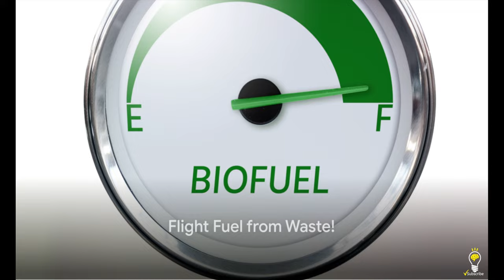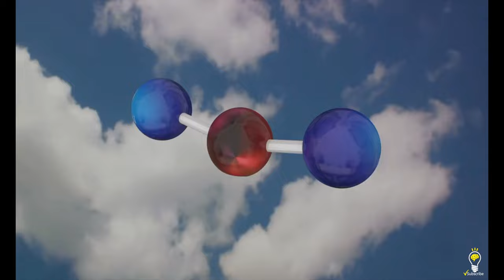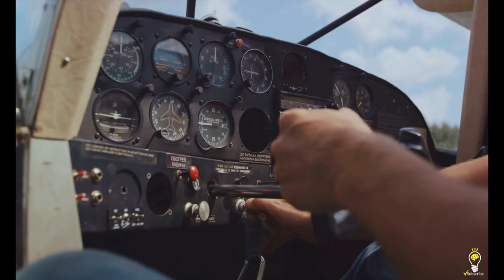Why Only 0.1% Of Flights Use Sustainable Aviation Fuel!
🛫✈️ Welcome back to Random Fact! In today's video, we explore the world of aviation and dive into the intriguing realm of Sustainable Aviation Fuel (SAF). On November 29, 2023, a groundbreaking transatlantic flight marked a significant step towards a greener future for air travel.

🌿 What is SAF? Sustainable Aviation Fuel is a biofuel crafted from plant or animal materials, offering the potential to cut greenhouse gas emissions by up to 80% compared to traditional jet fuels. The aviation industry, responsible for 2.5% of global carbon emissions, sees SAF as a key player in achieving net-zero carbon emissions by 2050.

🔍 Discover the composition and usage of SAF, the environmental impact it can make, and why it's not yet widely adopted. Despite its potential, only 0.1% of flights currently use SAF due to obstacles like high costs, the need for diverse feedstocks, and lower energy density.

🌍 Join us in exploring the challenges and promises of sustainable aviation fuel. Will it transform the skies and make air travel more eco-friendly? Stay curious, and until next time, safe travels! 🌎✨ SustainableAviationFuel AviationFacts RandomFact ✈️🌿

Random Facts Channel is an entertaining and educational online platform that offers a fascinating range of interesting and obscure facts.
The channel features a variety of content, including videos, infographics and shorts, that cover a wide range of topics, from history and science to pop culture and current events.

One of the most exciting aspects of Random Facts Channel is the diversity of its content. Viewers can learn about anything from the origins of the smiley face to the chemistry behind why onions make you cry.

The channel's team of expert researchers and writers work tirelessly to bring viewers the most fascinating and obscure facts from around the world.

The channel's videos are particularly engaging, featuring dynamic visuals and engaging hosts who make learning fun and accessible.

Whether you're a history buff, a science enthusiast, or simply someone who loves learning new things, Random Facts Channel is the perfect destination for anyone seeking a daily dose of knowledge and entertainment.

The content in this video is for entertainment and informational purposes only. We're not experts in the topics discussed, and information may not always be fully accurate. Any actions you take based on this content are at your own risk.

Opinions expressed by the speaker are personal and may not reflect widely accepted facts. We encourage viewers to do their own research and verify information.

While we aim to provide interesting random facts, we can't guarantee their reliability. Use your judgment and critical thinking.

By watching this video, you agree that we're not liable for any consequences of relying on this information. Stay curious, but verify facts from reliable sources.

Voice-over Recording, Audio & Video Production by Random Facts Team